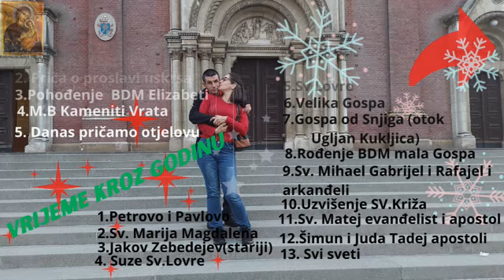Šetnja do crkve Majke božje Lurdske na dogovor za snimanje za Youtube kanal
moja supruga i ja smo krenuli prema crkvi Majke Božje Rurdske sa sinom da po razgovaram o suradnji za nas kanal